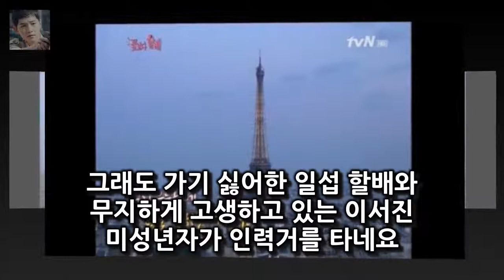꽃할배들의 파리배낭여행 2회 사람들이 엄청 많네요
저번 1 회가 한국에서의 이야기와 파리 도착에 민박집에서의 하룻밤을 이야기했다면  이번 2 회부터가 본격적인 파리여행의 시작이네요
모두들 새벽부터 일어나서 분주하게 준비합니다
그런데 나중에 돌아다니면서 취한 것은 신구 할배 크크 일섭 할배의 주량이 더 쎈 건가요? 시작은 그 유명한 루브르 박물관부터입니다
사람들이 엄청 많네요

사진=JTBC 한끼줍쇼 방송 화면 캡처 한끼줍쇼에서 배우 서민정과 김지훈이 한끼에 도전했다 [★밤TView]한끼 서민정·김지훈 일산서 훈훈한 한끼 성공- 스타뉴스 :
8일 인천 남동경찰서는 공동상해·공동폭행·공동감금·공동강요 혐의로 B 씨(21) 등 20대 2명과 C 양(16) 인천 여고생 집단폭행 피해자 신고 도운 성매매 시도男도 처벌? :
기차가 운행하는 긴 시간 내내 조지아를 뚫어져라 바라보며 충격에서 헤어나오지 못했다 [★밤TView]로봇이아니야 유승호 채수빈에 돌직구 사랑 표현♥- 스타뉴스 :
[2018골든디스크]`대상` 아이유 故종현 언급 아직 많이 슬프고 미안해  매일경제 스타투데이 박세연 기자] 가수 아이유가 골든디스크 디지털 음원 부문 영예의 대상 주인공이 :
사진=슬기로운 감빵생활 방송 화면 캡처 드라마 슬기로운 감빵생활에서 아들을 위해 간 이식 수술을 한 박호 [★밤TView]감빵생활 박호산 아들에게 간 이식 후 이감- 스타뉴스 :